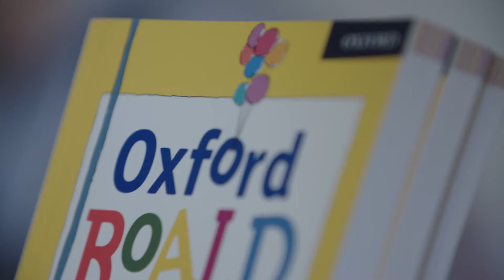Roald Dahl and the Imagination Seekers